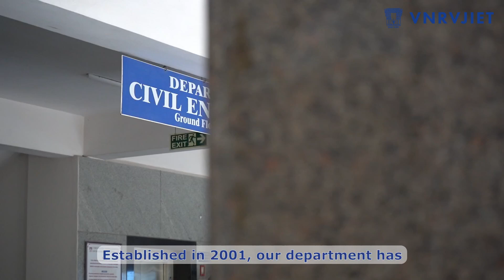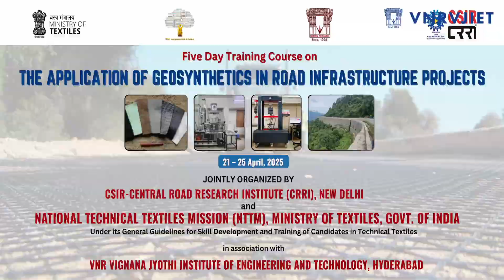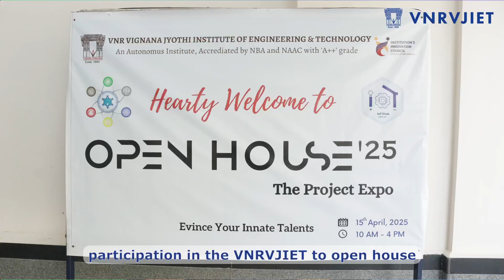Building the Nation, One Structure at a Time — Civil Engineering at VNRVJIET ||2025|| Hyderabad.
From sustainable design to smart infrastructure, we engineer the future with strength, precision, and purpose.

Social media Team- Sujith P , Sanjana K , Suresh U , Manoj A , Lalith Sai N , Vardhan G , Dhivya D , Srihitha A